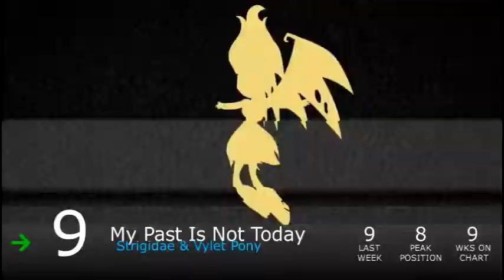Equestrian Trot 100 - 8/29/2015 (Week 39/52)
Biggest Jump: My Past Is Not Today / Royalpony (+12)
Biggest Fall: Crepuscularity / AcousticBrony ft. Chi-Chi (-51)

Debuts:
Fountain / Hydra (#87)
Flutter / Igna (#82)
When You Decide To Care / Steel Chords (#65)
Queen Of The Streets / Reverbrony ft. John Thorsell & ObabScribbler (#64)
My Little Pony / RoxyDarr (#56)
Loyalty / Energy Brony (#47)
I'll Fly / Jastrian ft. Steven A.D. & Megaphoric (#46)
The Moon Rises / StringStorm (#41)
Less Like Me / Feather (#39)
Bandwagon / Mush (#23)
My Memories & I / Baschfire ft. SlyphStorm (#12)
The Magic Inside / BassBeastJD (#4)